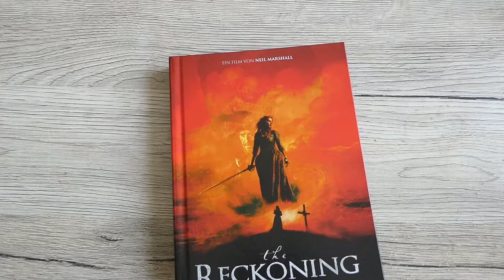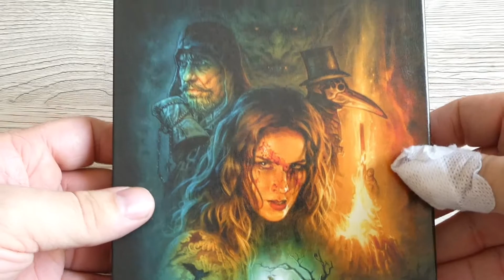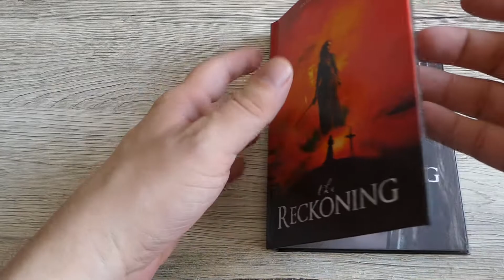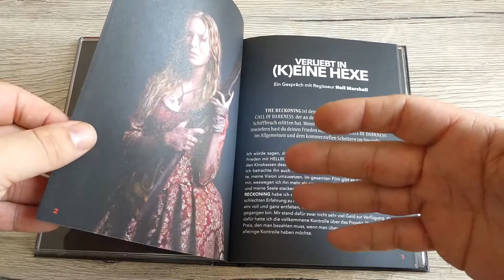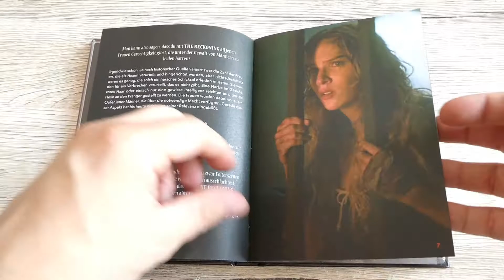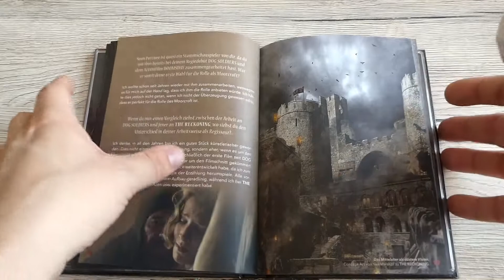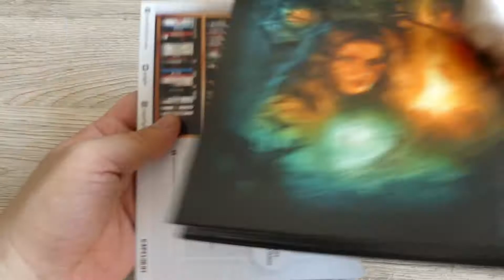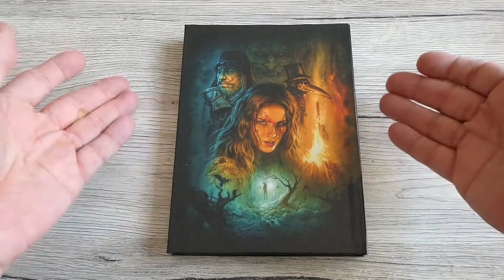Unboxing | The Reckoning | Mediabook